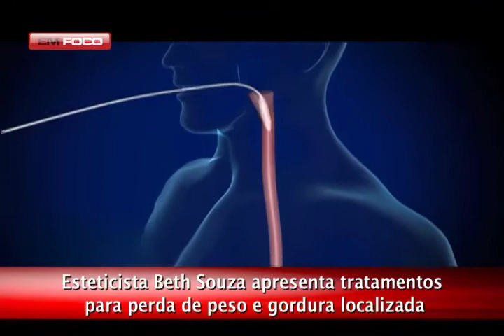PERDA DE PESO E GORDURA LOCALIZADA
Esteticista Beth Souza destaca tratamentos para perda imediata de peso e eliminação de gordura localizada